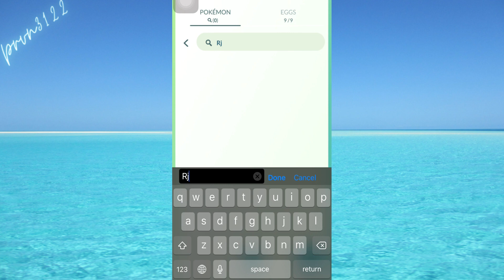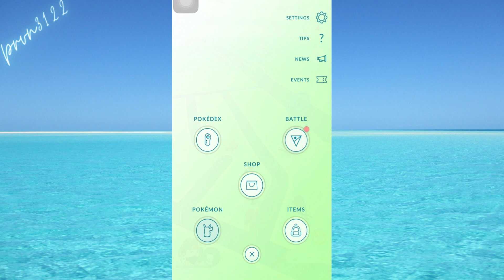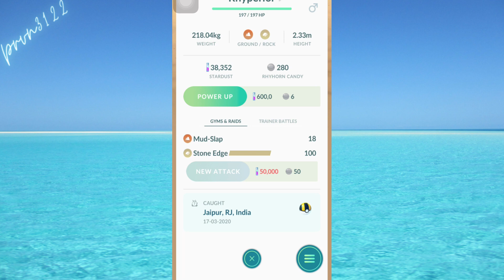Rock Wrecker without Elite TM | Rhyperior Best Moveset | Shiny Rhyhorn | Community day Pokemon Go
December Community 2020.. Legacy move without Elite charge TM
Christmas
Hello everyone
In this video we are going to discuss about community day again in december plus legacy move for pokemon without elite charge tm. rhyhorn community day 2020
Gmail
Gmail log in
gmail account

About this channel:
iphone 6s
ios 14